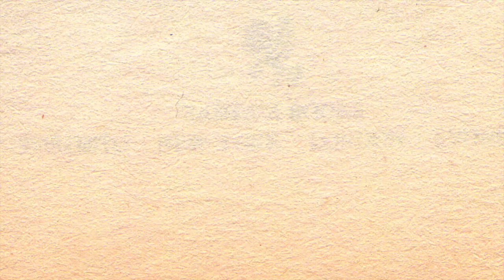Choose Your Own Adventure nano-review: 19 Secret of the Pyramids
Choose Your Own Adventure obsessive Nathan Penlington reviews the first 106 books in the series in less than fifteen seconds each.